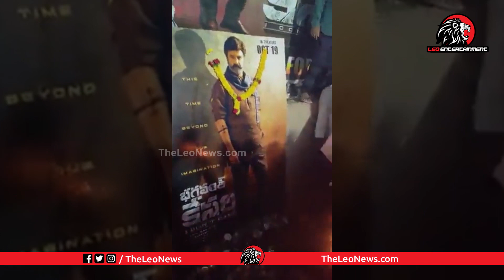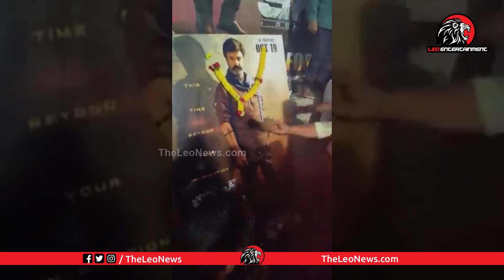జై బాలయ్య🔥🔥Balayya Fans Hungama | Bhagavanth Kesari | Nandamuri Balakrishna | Sree Leela | LE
Leo Politics

Leo Health

Leo Entertainment

Leo Devotional